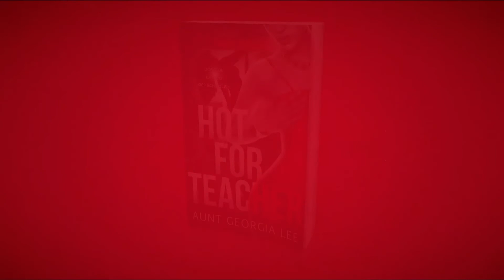Hot for Teacher Book Trailer - Aunt Georgia Lee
This is the official book trailer for new author, Aunt Georgia Lee's sensationally sexy black lesbian romance, Hot for Teacher.